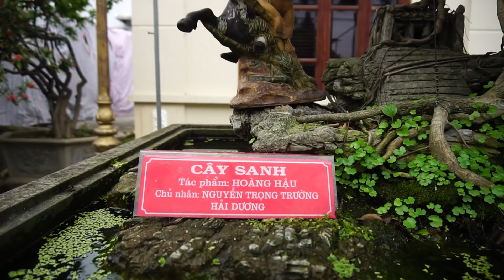Tại sao Đại gai Trường Giấy Hải Dương lại nhiều cây đẹp đến vậy